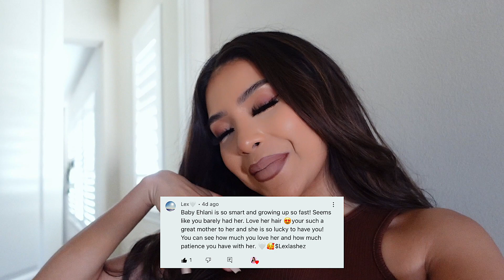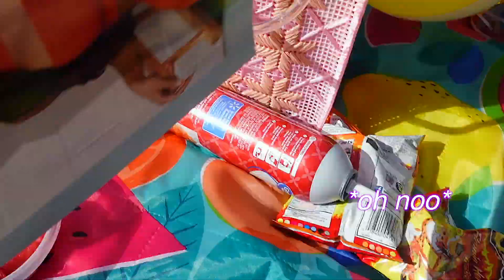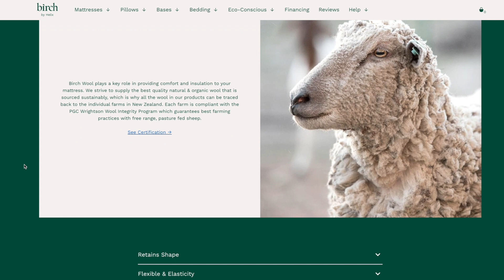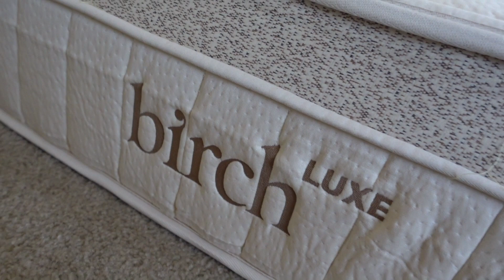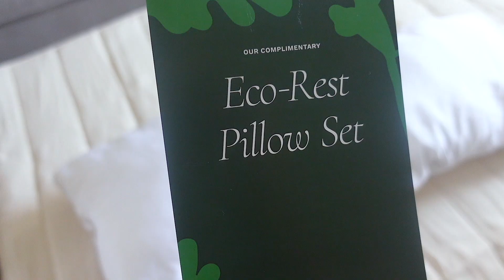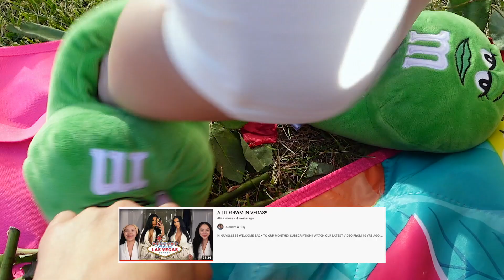OUR MOTHERS DAY SPECIAL!!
get $400 off your Birch Luxe mattress plus two free pillows!

WATCH ME POTTY TRAIN EHLANI!

See you guys in my next bideooo!